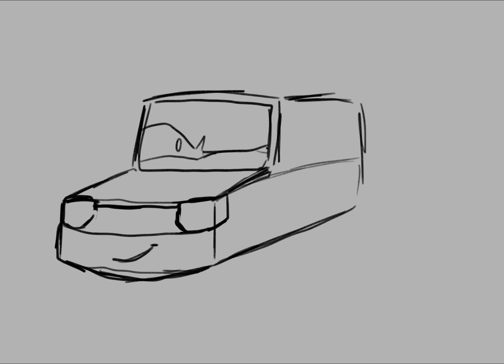Miles Axlerod Speedpaint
Miles Axlerod from Cars 2 I love this it came out so good